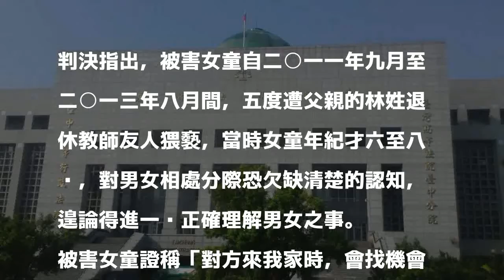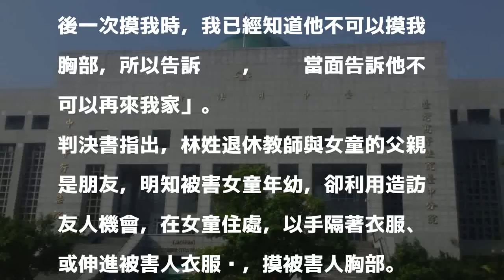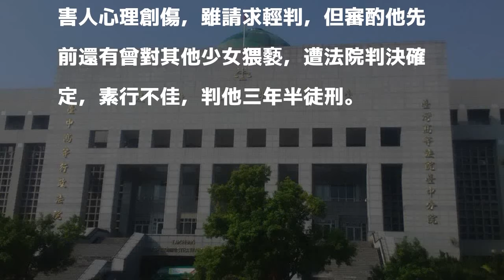退休師猥褻累犯求輕判 法官不饒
林姓退休教師被控五度對友人年幼女兒伸出鹹豬手，女童上學受教才知這樣的行為不應該。案件爆發後，林雖與被害人家屬達成和解，同意不再追究刑責，但一審法官查出他先前還有猥褻少女紀錄，依強制猥褻罪判他三年半有期徒刑，可上訴。退休教師撫摸友人年幼女兒胸部，雖與被害人家屬達成和解，並獲被害人原諒，但一審法官查出他曾有猥褻少女前科，依強制猥褻罪判他三年半有期徒刑，可上訴。記者白錫鏗／ 攝影 分享

發表評論評論如下。